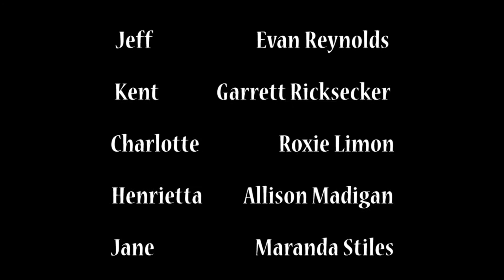The Ticket - A Student Short Film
When Ben loses his and his friends' winning Powerball ticket, he must find it before his friends break in and kill him.

Based on the original screenplay by Mary J. Conder and Bob Conder.

This student film is for a film essentials class from Utah Valley University.